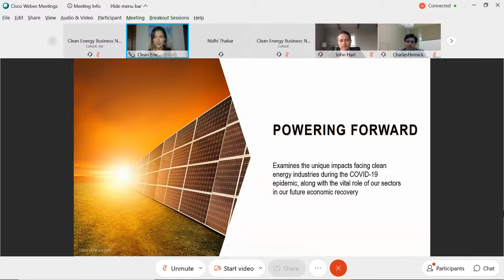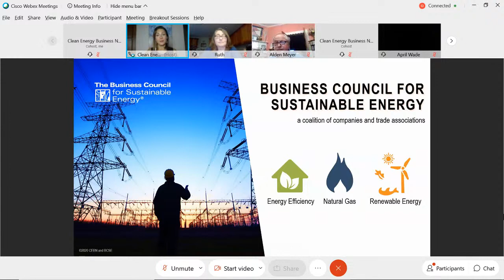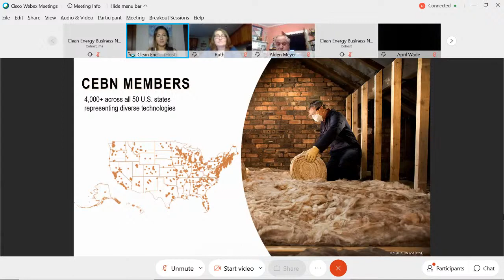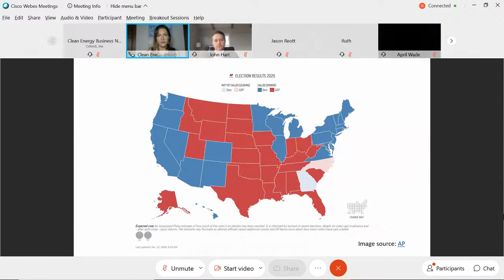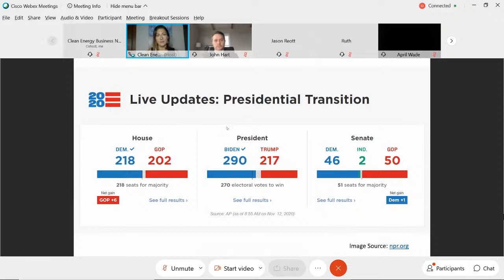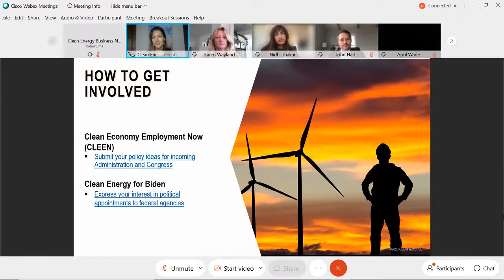Powering Forward Ep. 6: Election Impacts for the Clean Energy Economy